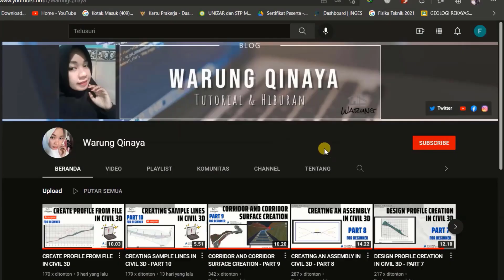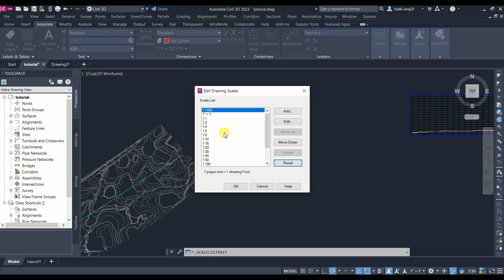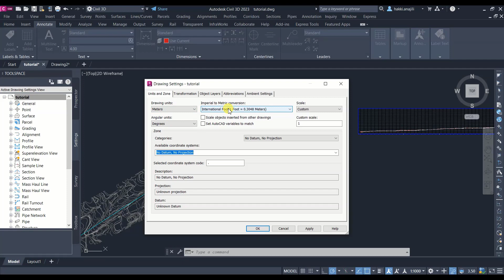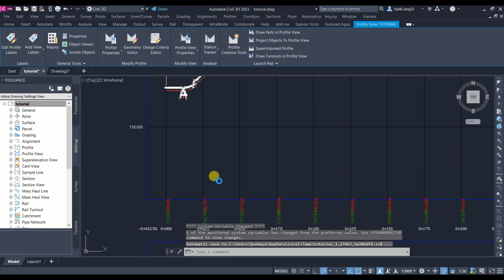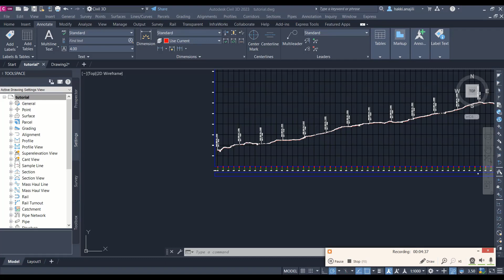Convert Inches To Meters in Civil 3D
Assalamualaikum..
In this video you will learn how to convert inches to meters in Autocad Civil 3D.